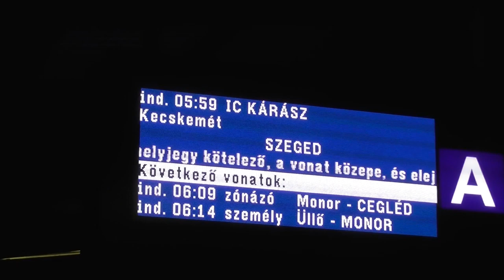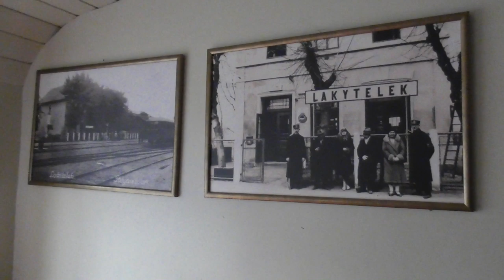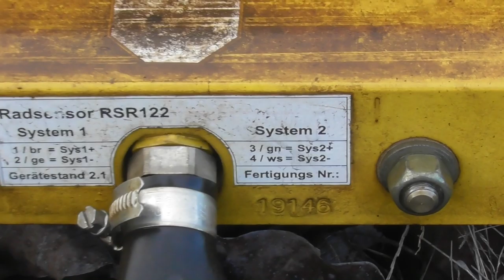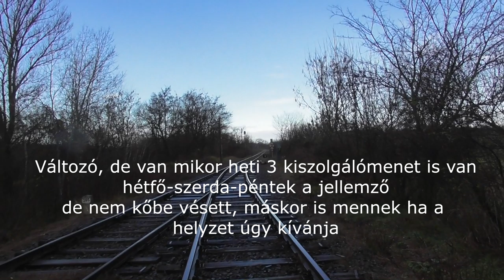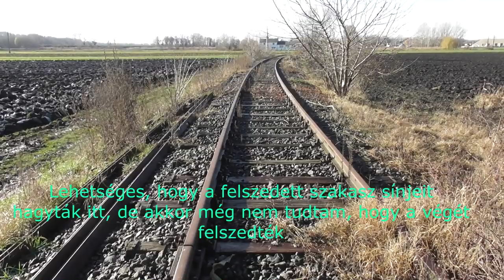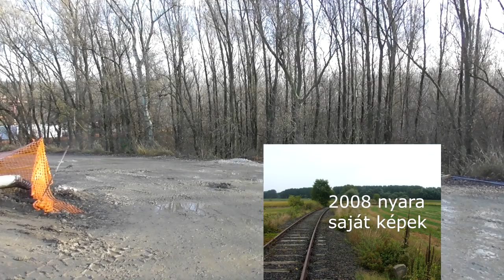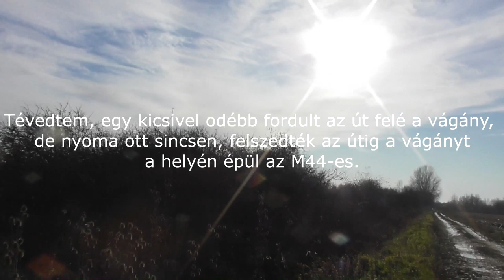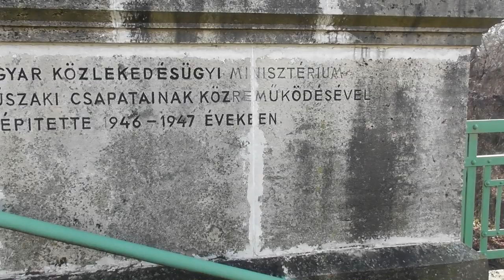2019.11 Lakitelek Tiszaug vasútvonal Tiszai megkerülő vágány és a tiszaugi híd bemutatása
Bankszámla:
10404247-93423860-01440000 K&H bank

A  Tranzit '86 hadgyakorlatra épített tiszai megkerülő vágány bejárása. Laiteleken az állomáson lévő kiállított hajtányokat is érdemes megnézni és a Víg Bakter Pizzéria is érdekes főleg a régi képek odabent.

Szerencsém is volt, kifogtam egy kiszolgáló menetet is a Thermofarmra, hetente pár alkalommal visznek oda gázt, amit lefejtés után PB gázpalackban árulnak. Tiszaugi Tisza  hidat is megnéztem ha már ott voltam megtalálható még az egyik régi őrhely és a tiszaugi régi állomásépület is.